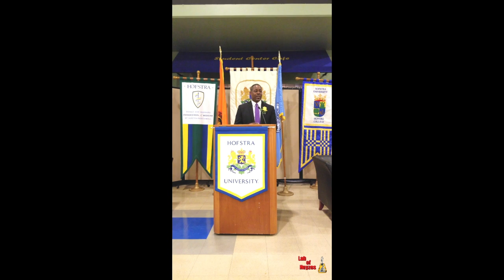The 44th Annual Hempstead for Hofstra/Hofstra for Hempstead Scholarship Dinner - Mike Higgins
Hempstead High School Guidance Counselor Mike Higgins acceptance speech

The 44th Annual Hempstead for Hofstra/Hofstra for Hempstead Scholarship Dinner will take place on Thursday, April 12, at 6:00 p.m., in the Main Dining Room of the Sondra & David S. Mack Student Center. The Hempstead for Hofstra Scholarship Committee raises funds to make it possible for deserving students from Hempstead High School to attend Hofstra University. We will honor eight distinguished members from the local community